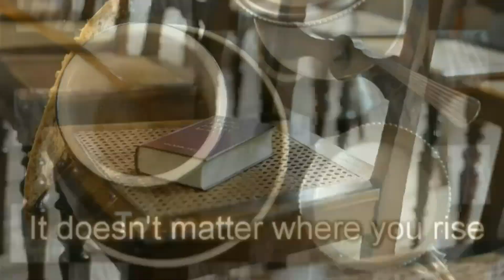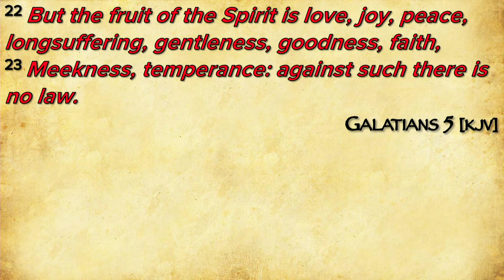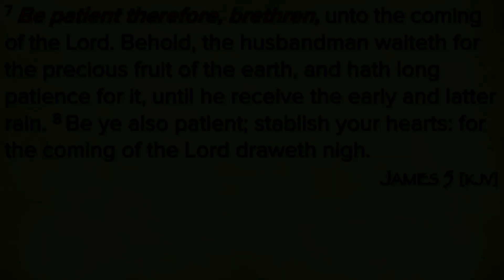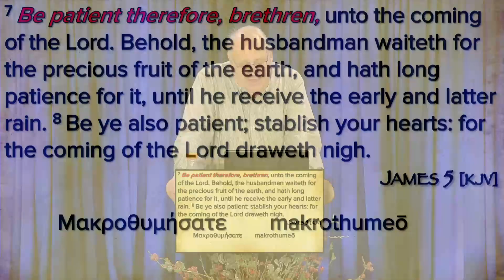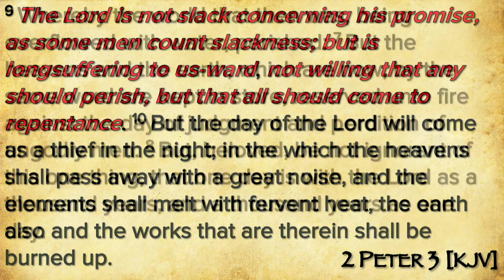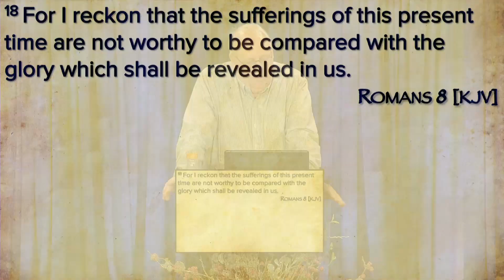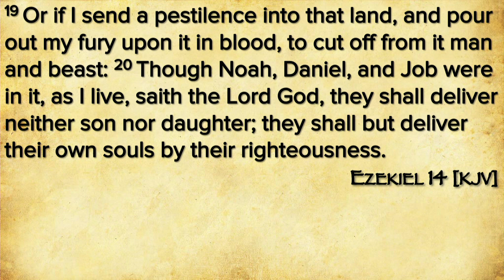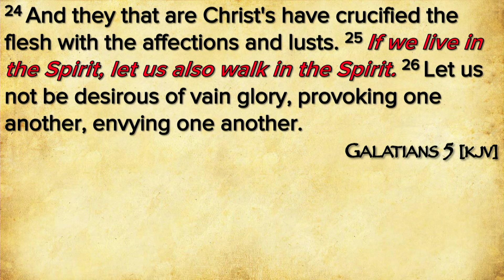2021 01 24 John Haller "Lord, Give Me Patience - RIGHT NOW!"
How many of us need patience?  John give us some insight in this week's message on the Fruits of the Spirit with a message entitled "Lord, Give Me Patience - RIGHT NOW!"